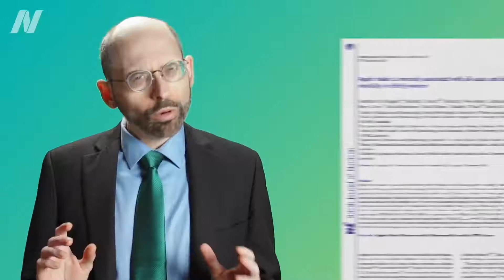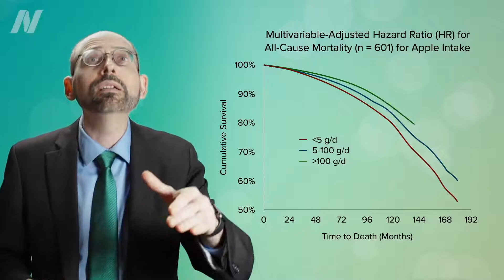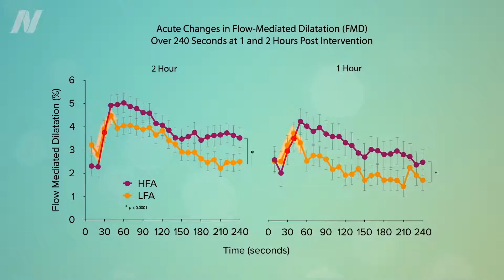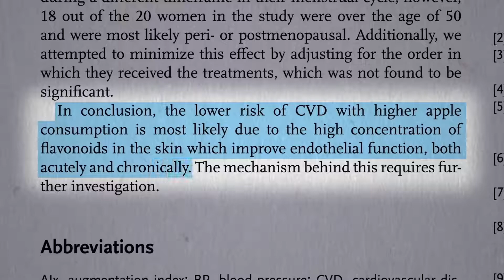Pro získání příznivých účinků flavonoidů jablka před konzumací neloupejte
Pravidelná konzumace jablek může přispět ke snížení rizika předčasného úmrtí. Mírná konzumace jablek, což znamená asi 1-2 jablka týdně, byla spojena se snížením rizika úmrtí na všechny příčiny o 20 %. Lidé, kteří jedí jedno jablko denně, měli toto riziko nižší o 35 %.
Často mě uslyšíte mluvit o nižším nebo vyšším riziku úmrtí. Ale co to znamená? Nemá nakonec každý stoprocentní jistotu, že jednou zemře? Pojďme se podívat na pár křivek přežití, abychom si to mohli vizualizovat. Pokud například budete po delší časový úsek sledovat tisíce starších žen, pak můžete spatřit křivku přežití podobnou této. Na začátku jsou naživu všechny ženy, ale během 15 let zemře skoro polovina. Dobře, ale toto je křivka přežití těch, kteří zřídka, pokud vůbec, jedí jablka. Sní jich méně než 20 ročně. Lidé konzumující v průměru půl jablka denně na druhou stranu umírali v této míře. Za stejné časové období zemřelo zhruba jen 40 % sledovaných. A ti, kteří jedli jablko denně, jedno malé jablko, nebo asi čtvrtinu velkého jablka, na tom byli ještě lépe – žili ještě déle.
Proč tomu tak je? Vypadá to, že jablka se nepojí ani tak s očima, jako spíše se zdravím tepen. Už zlomek jablka denně je spojen se snížením rizika závažné kalficikace hlavních tepen o 24 %. Jde o ukazatel cévního onemocnění. Pokud si říkáte, že jablka jsou přece zdravá, protože jde o ovoce, nic zvláštního, tak pak vás možná zaujme, že podobný účinek vědci nenašli u hrušek, pomerančů ani banánů.
Obě tyto studie byly provedeny na ženách, ale podobný účinek byl zjištěn také u mužů – s konzumací jablek a cibule. Domníváme se, že za tím stojí flavonoidy, přirozeně se vyskytující fytoživiny, kterých je v jablkách hojnost. Myslíme si, že flavonoidy zlepšují funkci tepen a snižují krevní tlak, což vede ke zlepšení průtoku krve vaším tělem a mozkem, čímž se snižuje riziko srdečních chorob a mrtvice. Skutečnost se však ukáže jedině testováním.
Když jsem poprvé viděl tento dokument o testování jablek bohatých na flavonoidy, předpokládal jsem, že někdo cíleně šlechtil, nebo geneticky upravil nějaké speciální jablko. Jenže ne. Jablko s vysokým obsahem flavonoidů bylo obyčejné jablko se slupkou. Jablko s nízkým obsahem flavonoidů, se kterým ho porovnávali, bylo to stejné jablko, ale oloupané.
Během příštích tří hodin se hladiny flavonoidů v krevním řečišti zvýšily v porovnání s druhou skupinou právě u konzumentů jablek se slupkou. To se shodovalo s výrazně zlepšenou funkcí tepen při porovnání obou skupin. Vědci došli k závěru, že nižší riziko kardiovaskulárních chorob při vyšší konzumaci jablek je s největší pravděpodobností způsobeno vysokou koncentrací flavonoidů v jablečné slupce, které zlepšují funkci tepen. Popravdě by to však mohlo být čímkoliv jiným obsaženým ve slupce. Víme jen to, že jablečné slupky jsou pro nás obzvláště prospěšné, zlepšují funkci tepen a snižují krevní tlak.
Dokonce i v porovnání se špenátem? Dejte někomu asi tři čtvrtiny šálku vařeného špenátu a během dvou až tří hodin mu krevní tlak poklesne. Když místo toho někomu podáte jablko s porcí slupky navíc, účinek bude podobný.
Vědci dospěli k závěru, že jablka a špenát téměř okamžitě zlepšují funkci tepen a snižují krevní tlak. Co je na těchto výsledcích příjemné, je to, že mluvíme o nezpracovaných potravinách, nikoliv o nějakém doplňku stravy nebo výtažku. Poznatky lze proto jednoduše převést do praxe, přičemž náklady této metody jsou nízké a metoda nám pomůže snížit kardiovaskulární riziko u obecné populace.
Mám v plánu vydat další videa zabývající se jinými přírodními a levnými metodami prevence i léčby našich největších zabijáků; mějte proto oči otevřené, ale svá jablka nechávejte slupkou zahalená.